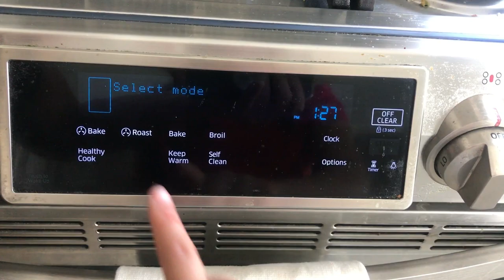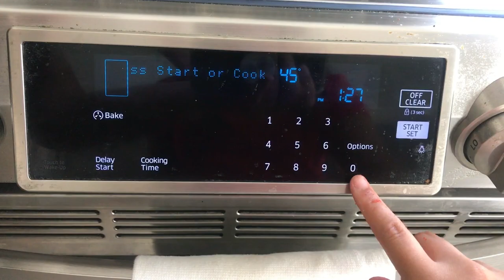FLAMING HOT CHEETOS PIZZA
Hey Guys,
Check out my attempt at making a Flaming Hot Cheetos Pizza!  I was inspired by Youtuber Marlin, his link is below!  I had to make it myself!
xo
Francesca

Come say hi on my other social media!

Hot Cheetos Pizza
Flaming Hot Cheetos
Hot Cheetos
Cheetos